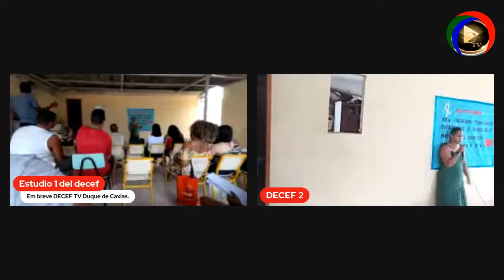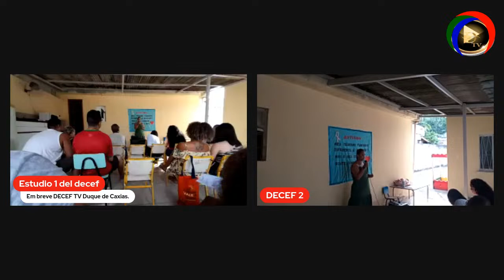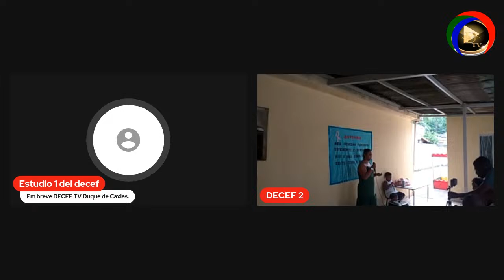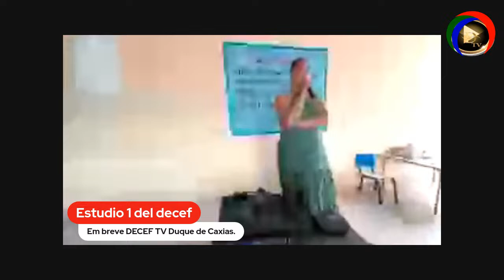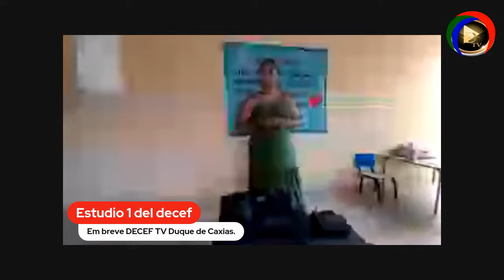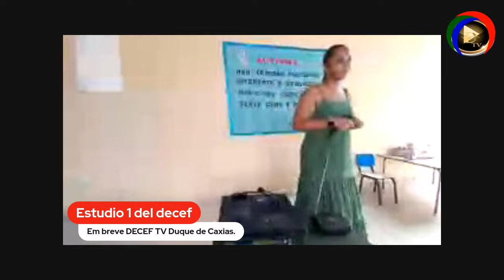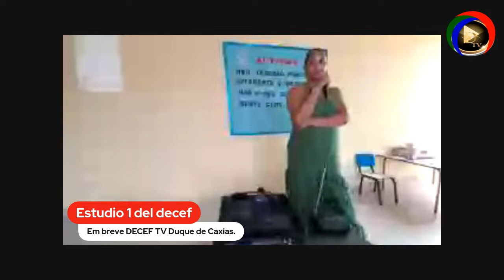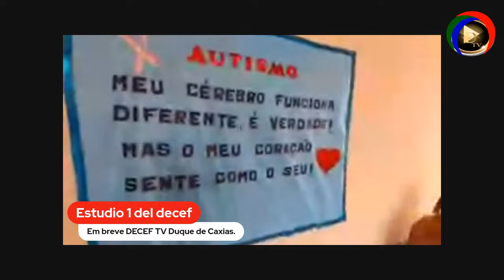Palestra sobre o autismo